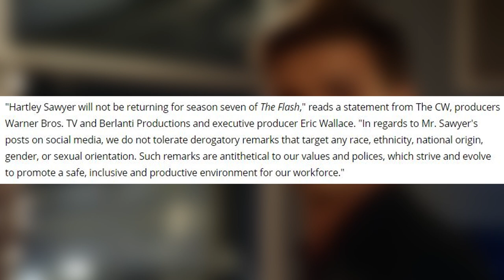Hartley Sawyer FIRED from The Flash! No More Elongated Man?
Just when you thought there couldn't be any more Arrowverse drama...

Hope you all enjoyed the video. Any feedback would be much appreciated!